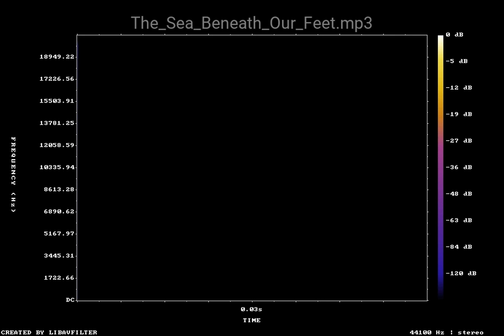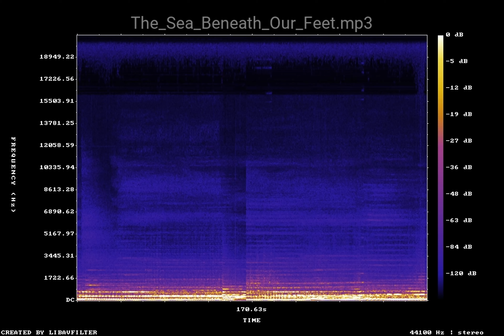The Sea Beneath Our Feet — Ambient